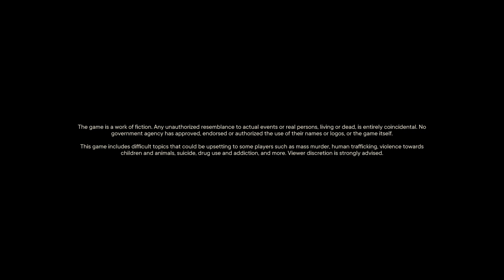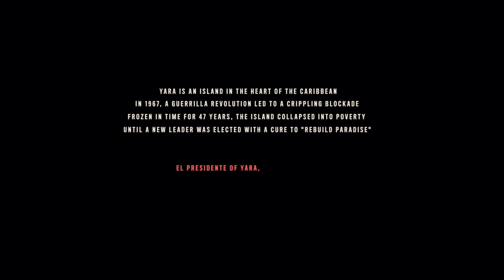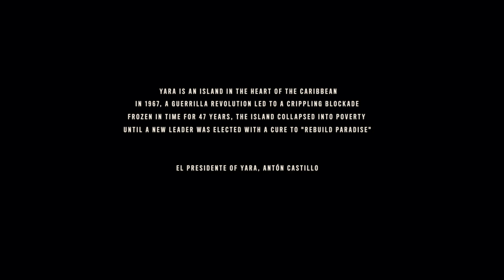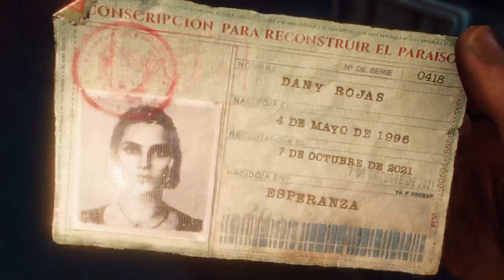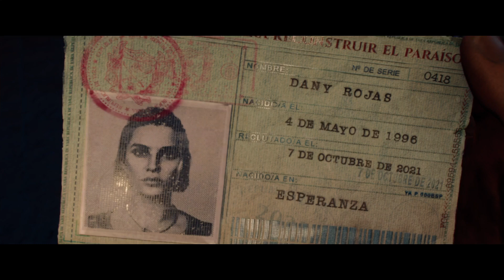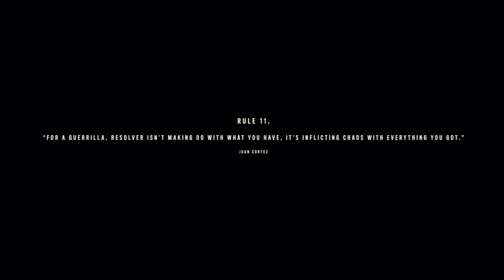FARCRY 6 Part 1